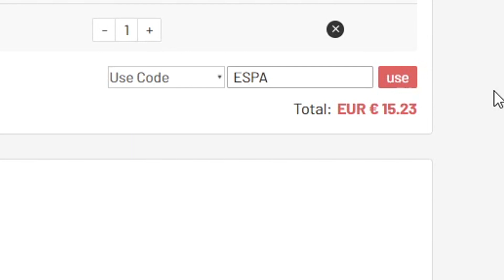✅TOP JUGADORES META FIFA 21 ULTIMATE TEAM!! *MUY BARATOS*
FIFA 21
JUGADORES CHETADOS FIFA 21
JUGADORES META FIFA 21
LOS MEJORES JUGADORES CHETADOS FIFA 21
LOS MEJORES JUGADORES META FIFA 21
JUGADORES META PREMIER FIFA 21
JUGADORES META BARATOS FIFA 21
LOS MEJORES JUGADORES BARATOS FIFA 21
JUGADORES META FIFA 21 POR MENOS DE 100K
JUGADORES META FIFA 21 100K
ALTERNATIVAS BARATAS A JUGADORES CAROS FIFA 21
LOS MEJORES JUGADORES POR 100K FIFA 21
JUGADORES META FIFA 21 PREMIER LEAGUE
JUGADORES META FIFA 21 BARATOS
JUGADORES META FIFA 21 LIGA SANTANDER
JUGADORES CHETADOS FIFA 21 PREMIER LEAGUE
JUGADORES CHETADOS FIFA 21 BARATOS
JUGADORES CHETADOS FIFA 21 LIGA SANTANDER
99ESPARTAKO
ESPARTAKO99